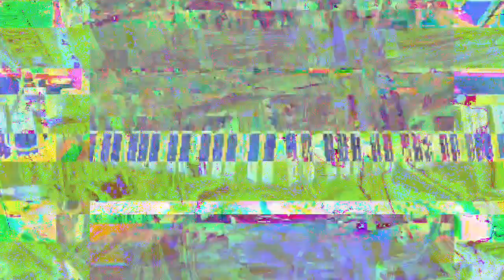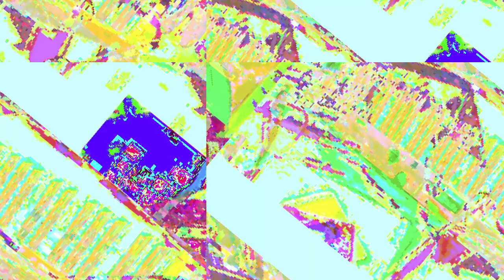[EPILEPSY WARNING] Movie 23 03 18 21h21m25s *Photosensitivity Warning*